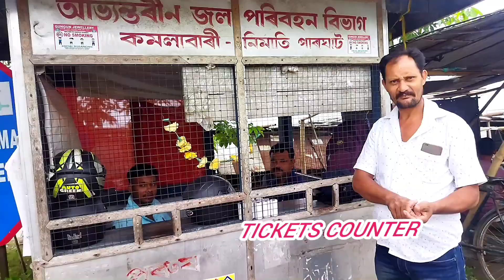let's go an explore to dream pathway / বলক সপোনৰ বাত বিচাৰি.. part 1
This vidieo only for entertement purpouse .trying to store my goog momoent .